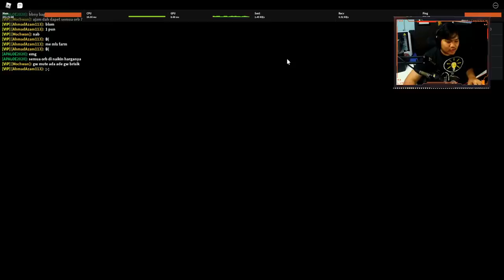⭐5 Kira Pake Death Orb Jadi OP Lagi Ibu !! - All Star Tower Defense Roblox Indonesia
So di video kali ini kita akan mencoba light yagami / kira yang sudah di buff menggunakan death orb !
Apakah kira akan menjadi meta lagi karena menjadi jauh lebih OP ???

Spec PC :
- Ryzen 5 5600x
- GTX 1050ti

Ciaooo!!